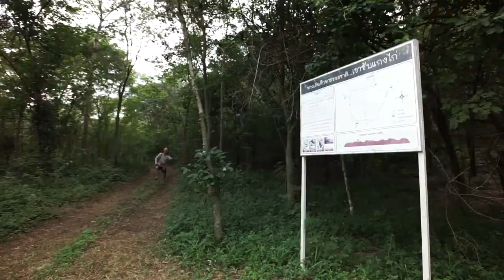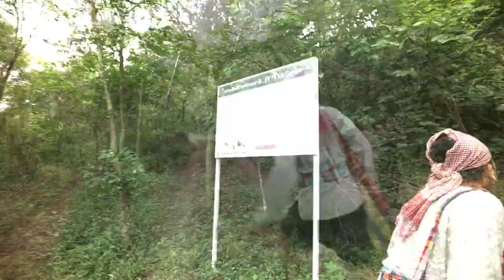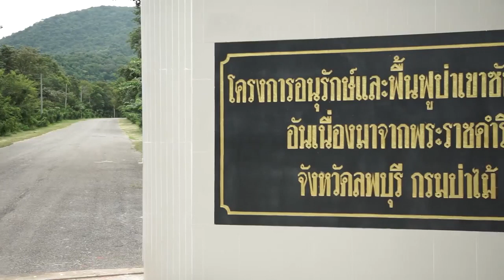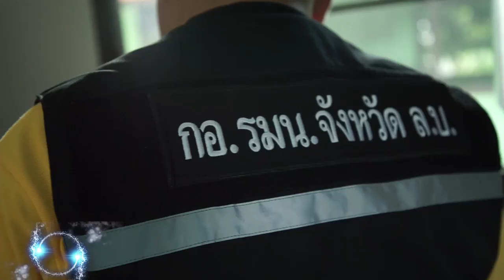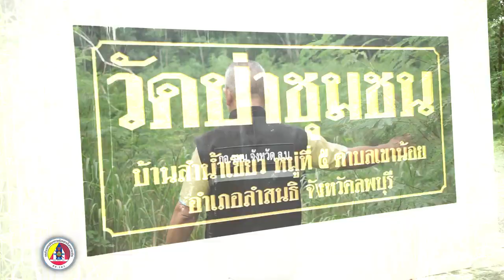กอ.รมน.เป็นที่พึ่งของประชาชนในทุกโอกาส ตอน 23 ป่าชุมชนเขาซับแกงไก่ จ.ลพบุรี (26 กันยายน 2563)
กอ.รมน.เป็นที่พึ่งของประชาชนในทุกโอกาส ตอน 23 ป่าชุมชนเขาซับแกงไก่อันเนื่องมาจากพระราชดำริ จ.ลพบุรี (26 กันยายน 2563)